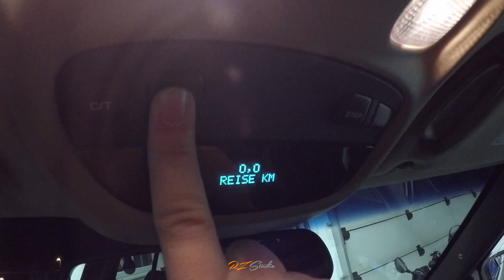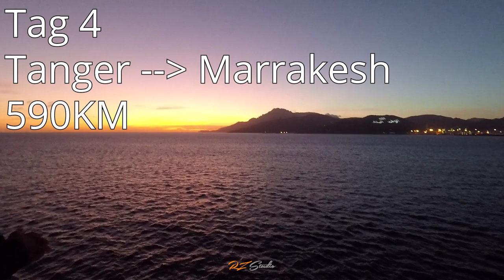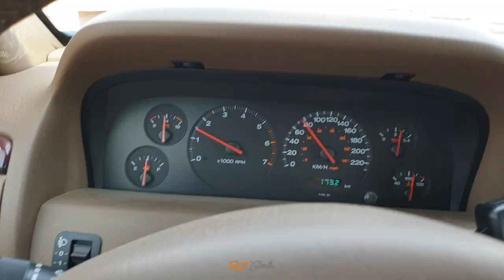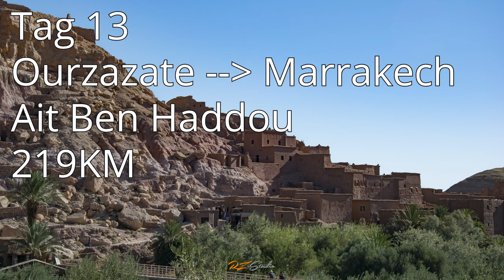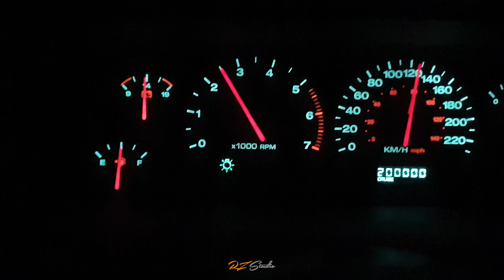Marokko Jeep Offroad Trip 2019 | VLOG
Unsere Reise nach Marokko.
2x Jeep Grand Cherokee WJ
1x Jeep Wrangler Rubicon
1x Toyota LandCruiser 4000
4850KM Road Trip
Tag 1
Zu Hause -- Payern
235KM
Tag 2
Payern -- Sète
590KM
Tag 3
Sète -- Tanger
Mit Fähre
Tag 4
Tanger -- Marrakesh
590KM
Camping le Relais
Tag 5
Marrakesh -- Icht
496KM
Camping Borj Biramane
Tag 6
Icht -- Foum Zguid
302KM
Camping Bab Rimal
Tag 7
Foum Zguid -- Zagora
236KM
Camping Oasis Palmier
Tag 8
Zagora -- Merzouga
241KM
Garage Sahara Zagora
Camping Ocean des Dunes
Tag 9
Merzouga -- Erg Chebi
Rundfahrt
85KM
Camping Haven La Chance Desert
Tag 10
Merzouga -- Tinghir
287KM
Hotel La Kasbah
Tag 11
Tinghir -- Boumalne
150KM
Camping Auberge Le soleil bleu
Tag 12
Boumalne -- Ourzazate
224KM
Hotel Le Riad
Tag 13
Ourzazate -- Marrakech
Ait Ben Haddou
219KM
Camping le Relais
Tag 14
Marrakech
Tag 15
Marrakech -- Assilah
533KM
Asilah Marina Golf
Tag 16 & 17
Assilah -- Genua
Fähre
Tag 18
Genua -- nach Hause
505KM

Used Songs:
Ground Wearing Thin ft. Andrew Milicia (Prod. by Lightfoot) by Light-foot